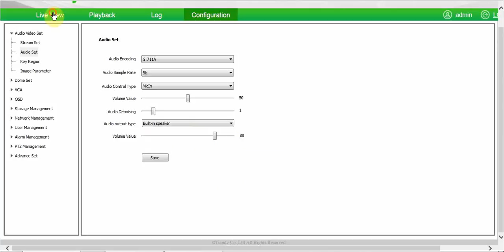Tiandy: Mic and Speaker